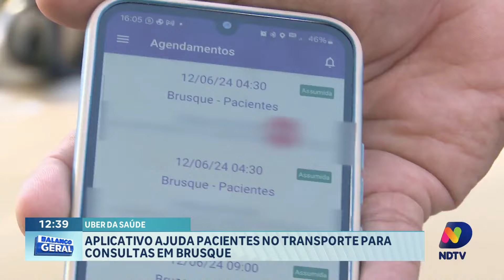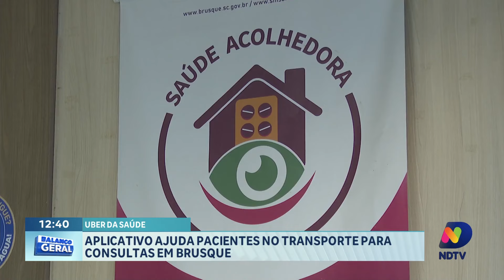Brusque implanta "Uber da Saúde" para facilitar acesso a consultas médicas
A cidade de Brusque acaba de lançar uma iniciativa inovadora chamada "Uber da Saúde". Esse projeto da prefeitura visa facilitar o transporte de pacientes oncológicos e renais, permitindo que eles chamem motoristas particulares para levá-los de casa até as consultas médicas. O serviço busca oferecer um transporte seguro e conveniente, garantindo que os pacientes tenham acesso aos cuidados necessários de maneira eficiente